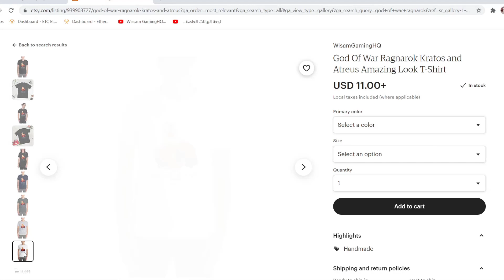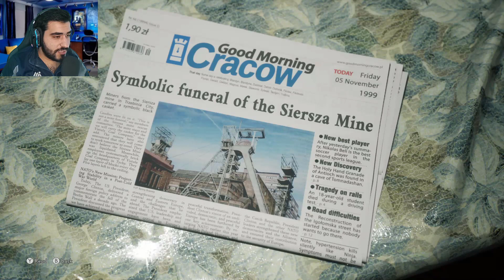فقرة تختيم: تداخل العوالم! | The Medium #1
*T-Shirts - التيشيرتات
1- God Of War Ragnarok  Kratos and Atreus Amazing Look T-Shirt